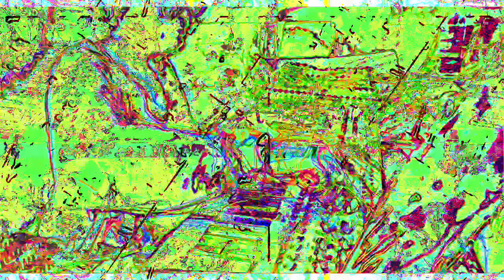[EPILEPSY WARNING] Movie 23 02 02 04h56m15s